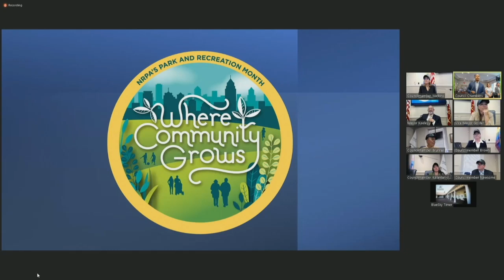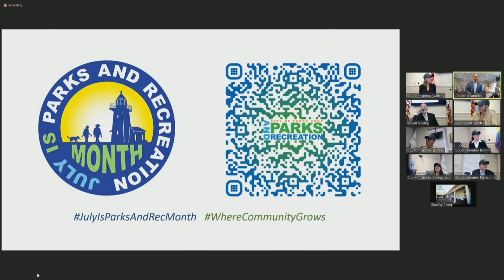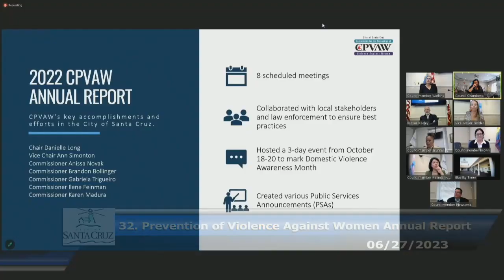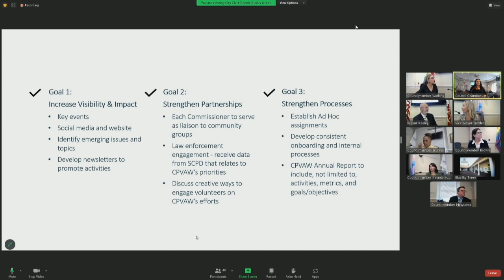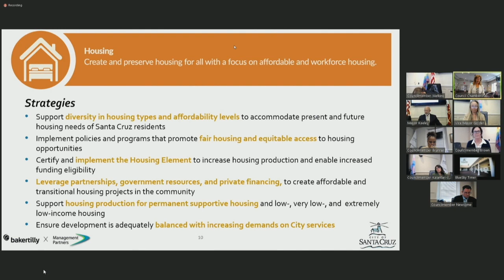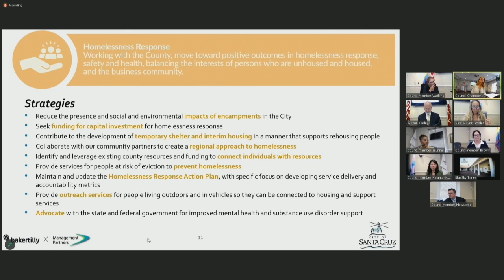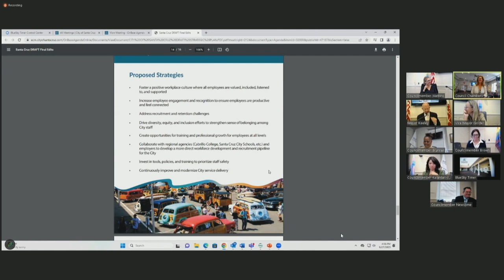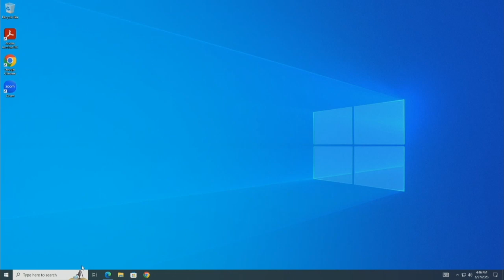Santa Cruz City Council 06/27/2023